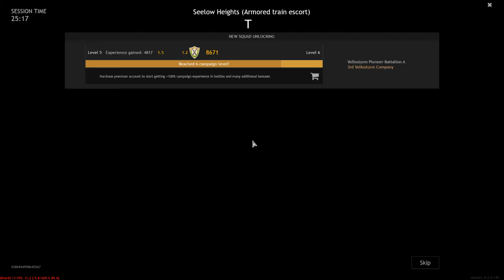Enlisted The path of a beginner from a beginner to a pro | New Event | Leveling squads Full HD